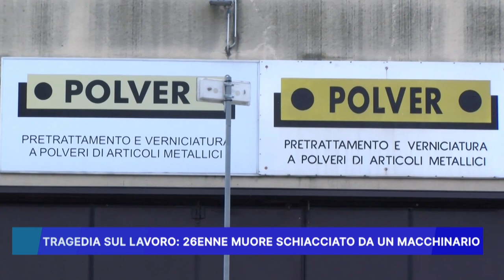TRAGEDIA SUL LAVORO, 26ENNE MUORE SCHIACCIATO DA UN MACCHINARIO